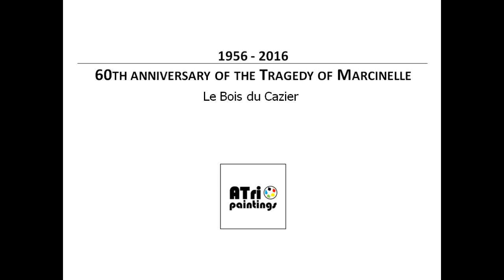WORK IN PROGRESS - Marcinelle - Decoration of miner’s lamps.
August 8th 1956 a fire spread through the Bois du Cazier coal mine in Marcinelle.

262 men of 12 different nationalities were killed.

More than half of the 262 victims were immigrants from Italy.

The disaster was the largest industrial tragedy of its kind in Belgian history.

In occasion of the 60th anniversary of the tragedy, some companies have contributed to the the commemoration of this tragedy  commissioning to different artists the decoration of giant reproductions of miner’s lamps.